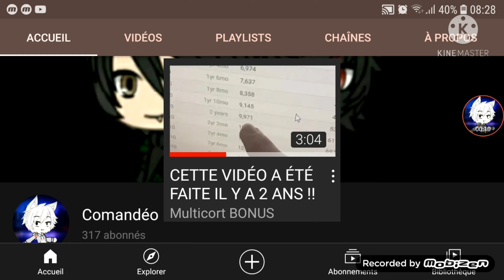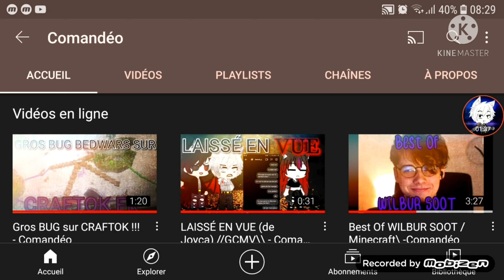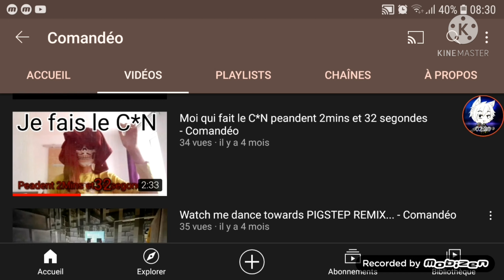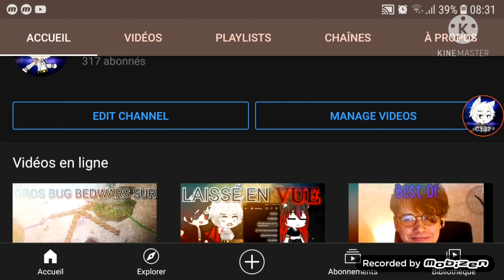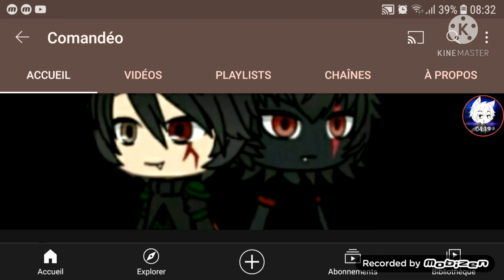Cette Vidéo Date De 2 Ans :) - Comandéo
🎵🎶MON TIK TOK 🎶🎵:
(JSP COMMENT COPIER LE LIEN, NTM)

Volà UwU